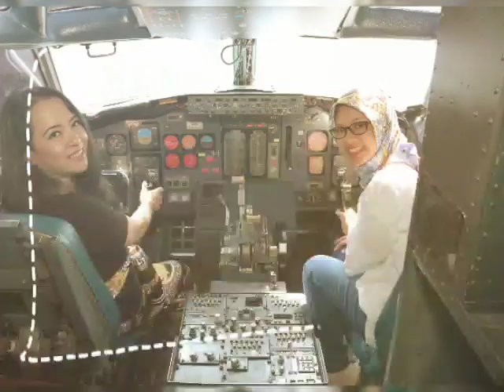My 44th Birthday at Rumah Kayu Ancol(4)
Belated birthday with kinder family.

Should be held on January 15th, 2019 but belated until May 2019